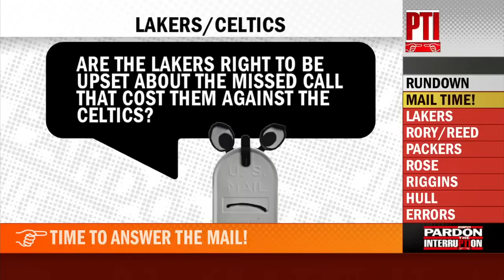Are Lakers fans RIGHT to be upset by missed call? 🤷‍♂️ 'IT HAPPENS!' - Tony Kornheiser | PTI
Pardon The Interruption's Tony Kornheiser and Pablo S. Torre consider whether the Los Angeles Lakers' fanbase has the right to be upset with a missed no-call that ultimately sent the Lakers and Boston Celtics to overtime and what will happen going forward.